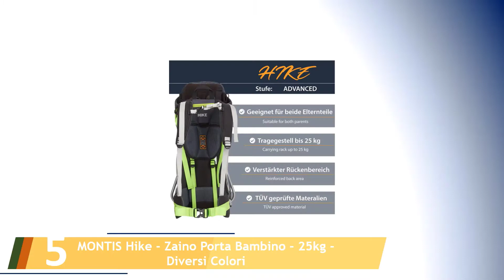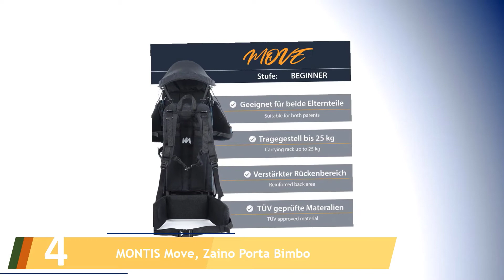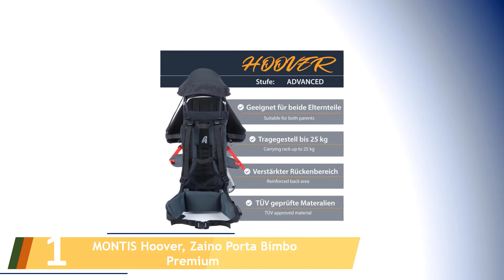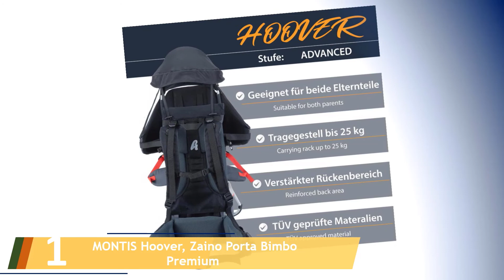Le 5 Miglior Zaino Porta Bambino da Montagna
Ecco l'elenco dei Le 5 Miglior Zaino Porta Bambino da Montagna.

01. MONTIS Hoover, Zaino Porta Bimbo Premium

02. FA Sports zaino porta bimbo Lil'Boss

03. MONTIS Explore Evolution, Zaino Porta Bimbo

04. MONTIS Move, Zaino Porta Bimbo

05. MONTIS Hike - Zaino Porta Bambino - 25kg - Diversi Colori